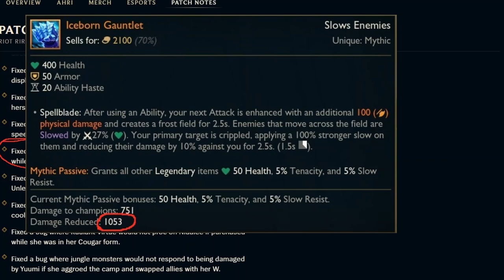Iceborn Gauntlet is still a viable mythic!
I decided to give Iceborne a try after the bug fix!